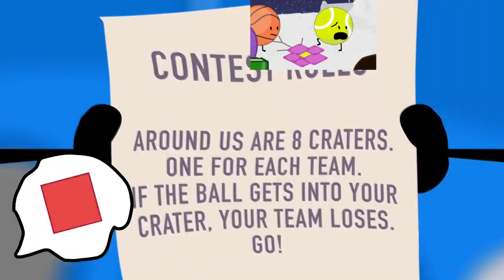(BFB 7) "Beepers, let's go!" - (Sparta Jug Remix)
Technically this is my first actual remix with fl. So yeah dont excpect me to be good. Whatacuck made a tutorial on fl pitches. Go check that out if you need help

This is by far my favorite base and i am so glad people were able to give the flp for it to me. Ahem tgs and t_0d.

This was originaly going to be a sardemation (idk hao two spel) but was scrapped because pitches sucked

Then i got fl studio and was given the flp for jug.

This wouldve been no bgm but i suck at remixes so i couldnt do that. So the base is still in there

I spent maybe 5 days trying to finish it and its finally done. Idk about you guys but i think this is a big improvement to my remixes. So yeah, its 3am and i wanna go to sleep so yeah gn.

Source: J&J

Base: AlexTheSavior